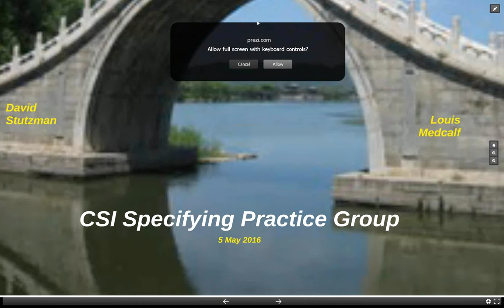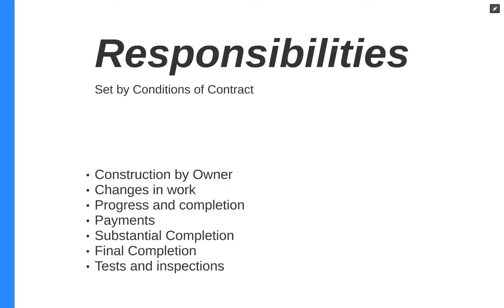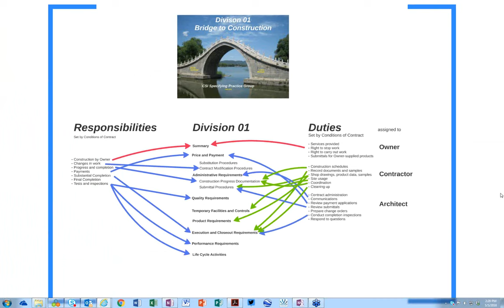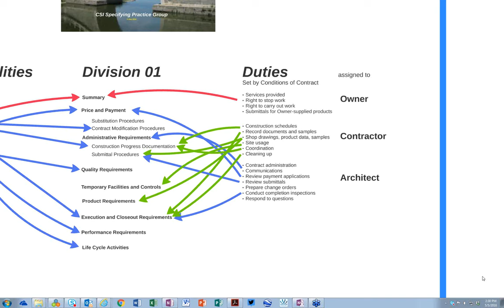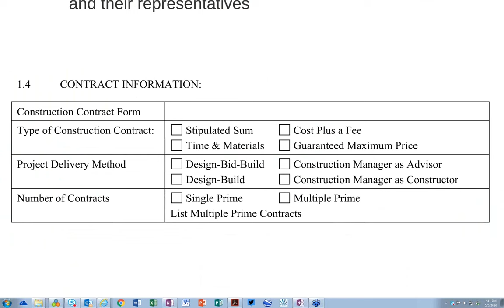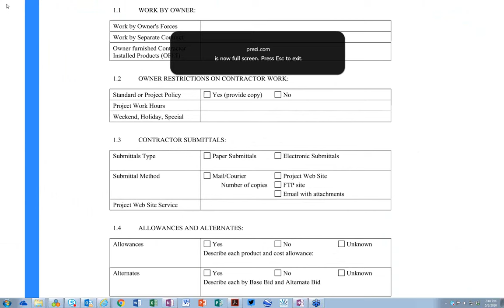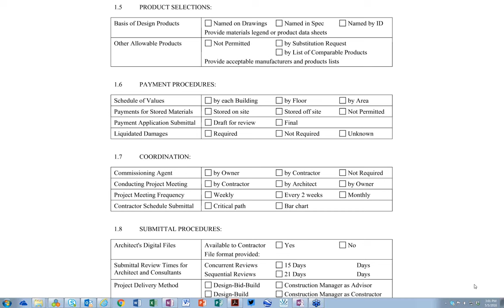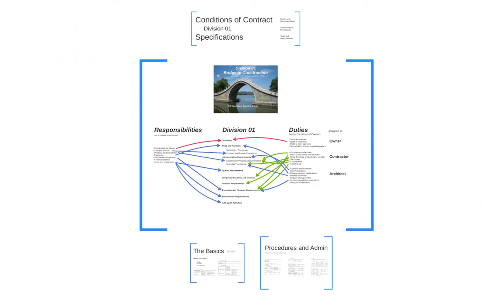Division 01: A Bridge to Construction